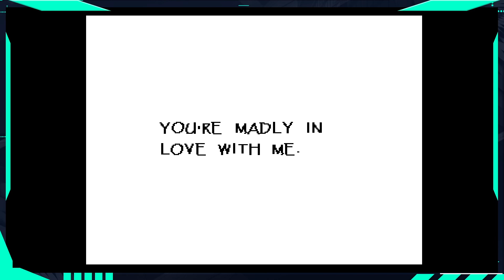Papyrus || Let's Play - Undertale ( Ep. 7 )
🎮 Join me on an unforgettable adventure as we delve into the mysterious and captivating world of Undertale! In this Let's Play series, we'll navigate through the Underground, encounter unique characters, face challenging puzzles, and make choices that will shape the outcome of our journey.

🤔 Will we choose the path of mercy and friendship, or will the call of determination lead us down a different route? The choices are yours to make as we explore the rich narrative crafted by Toby Fox.

👾 Undertale is known for its heartwarming characters, innovative gameplay mechanics, and an incredible soundtrack that will leave you humming for days. Together, let's experience the magic of Undertale and uncover its secrets.

🕹️ Whether you're a seasoned Undertale veteran or a newcomer to the Underground, this Let's Play series promises to be filled with laughter, suspense, and unexpected twists. Get ready for a rollercoaster of emotions as we immerse ourselves in this indie gem.

👥 Join the conversation in the comments below! Share your favorite Undertale moments, theories, and tips as we embark on this epic quest together. Your input might just shape the course of our adventure!

Get ready to laugh, cry, and experience the magic of Undertale like never before!